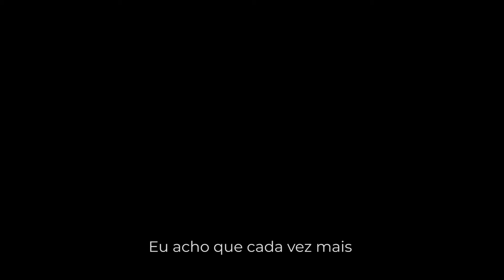Gabriel Mascaro e Rachel Daisy Ellis - Master Class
A produtora Rachel Daisy Ellis + o roteirista e diretor Gabriel Mascaro falam sobre a importância da interlocução entre Produção e Direção no percurso de desenvolvimento e feitura de um filme, compartilhando os processos de criação dos filmes que fizeram em parceria.